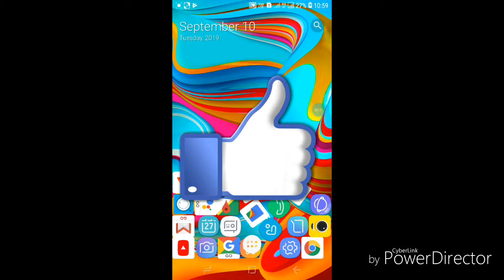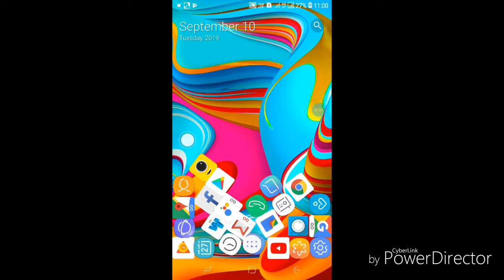SCREEN MODE APPLICATION FOR YOU ( WORLD TOP 1 )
BEST APPS AND FREE FIRE GAMEPLAY CHANNEL ..
PLZZ FRIENDS IF YOU WANT TO HELP TO OUR CHANNEL PAYTM #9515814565